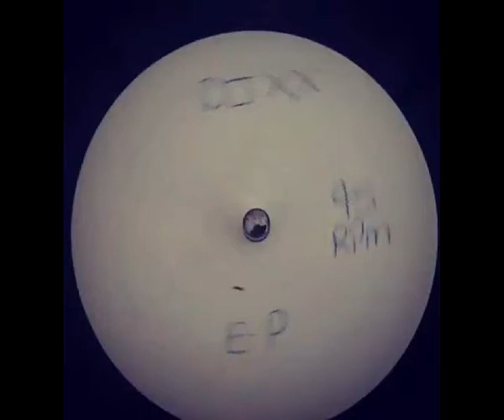DJ X Rated ‎– too late DJ XX EP